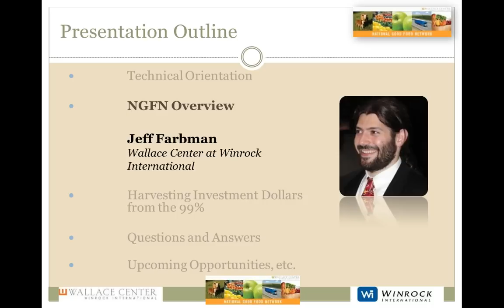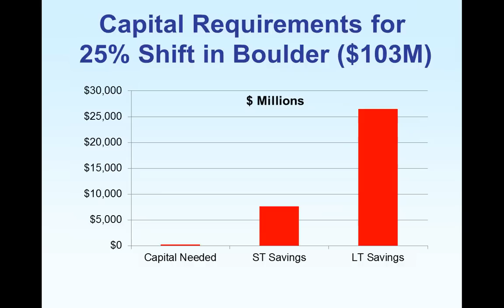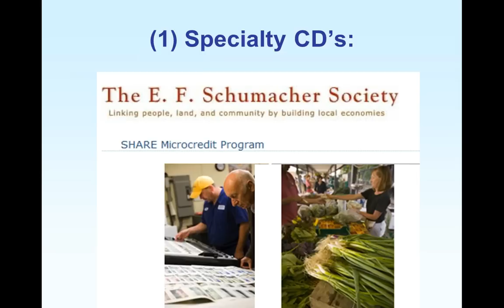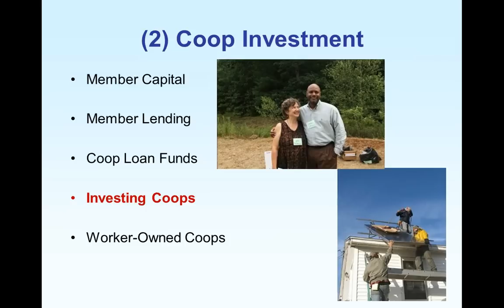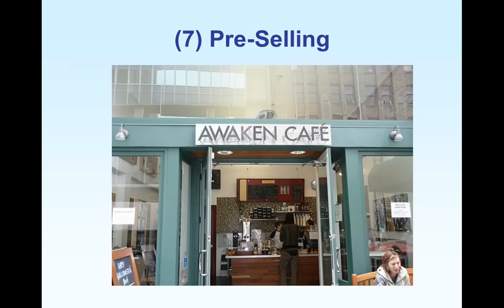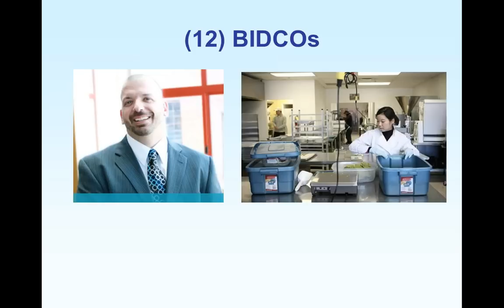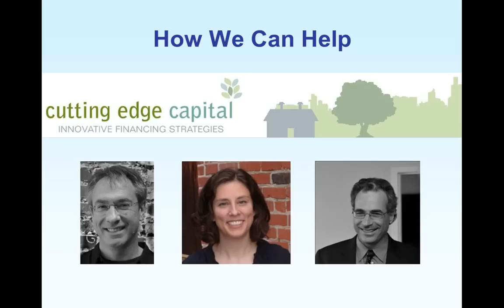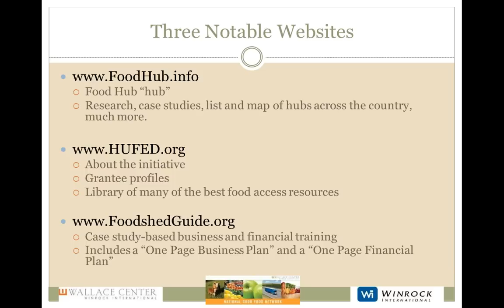Cutting Edge Ways to Fund Your Food Business - an NGFN webinar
Whether your food business is a for-profit, a co-op, or nonprofit, chances are good it's way underfunded...or worse. Banks won't extend loans.   Wealthy "accredited" investors prefer big companies.  Foundations like the idea of PRIs better than the practice.  Where else can you turn?  Well...there's the other 99% of the public that's "unaccredited" and historically regarded as off-limits to local business...

Drawing from his new book, "Local Dollars, Local Sense:  How to Shift Your Money from Wall Street to Main Street," Michael Shuman explains a dozen, low-cost strategies local businesses are using to secure new capital from the general public.  He talks about specialized bank CD programs, prepurchase deals, new-generation cooperatives, internet sponsorship sites (like Kickstarter), P2P lenders (like Prosper and Kiva), community lending circles, investment clubs, municipal bond schemes, local revolving loan funds, direct public offerings, and local stock exchanges.  He also reports on the latest news of a crowdfunding reform bill -- sponsored by Tea-Party Republicans but endorsed by the Obama Administration -- that is working its way through Congress and could literally make trillions of dollars of new capital available to local business.